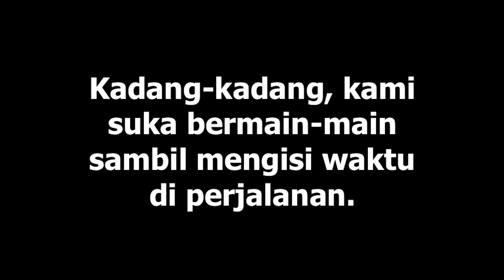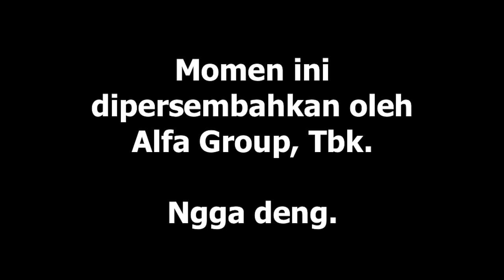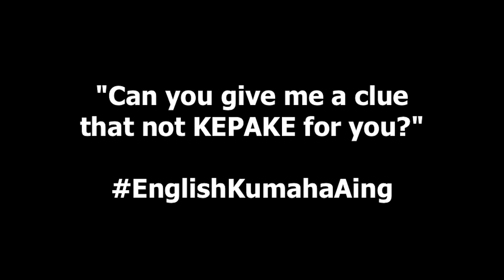SIKOVLOG #14 - Bermain Kata-Kata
SIKOVLOG - alias Si Kokoh Nge-Vlog adalah serial video blog dari Ernest Prakasa.

Ernest Prakasa's Youtube is under management of:
dr.m, Indonesia's 1st Certified & Official Youtube MCN